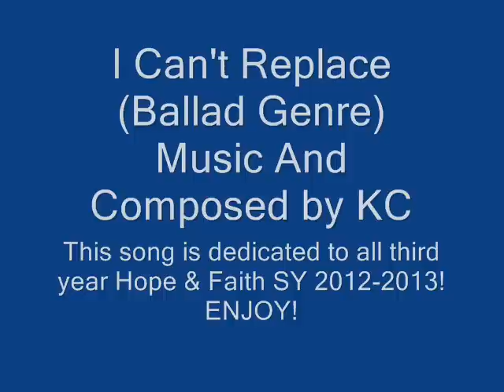I Can't Replace - By KC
This song is dedicated to my classmates and schoolmates!
Lyrics:
I.
The moment I first glimpsed at you
I feel that there's heaven in this earthly place
A photograph in perfect view
That edits can't replace

Bridge:
Deep inside this shallow heart's a vacant place for you
Maybe something's behind your beautiful face
I get this awkward self while I'm looking at you
It's permanent, I can't erase

Chorus:
You are the reason why this heart's in love with you
You erase the sadness in my pace
Even though I face trials in loving you
Roses are red, violets are blue, this love for you I can't replace

II.
My life is nothing 'cause all the loving is you
You have charisma that can't be replaced
Your smile is making my world so happy when with you
Every move that you lovely make, I feel amaze

(Repeat bridge then chorus)